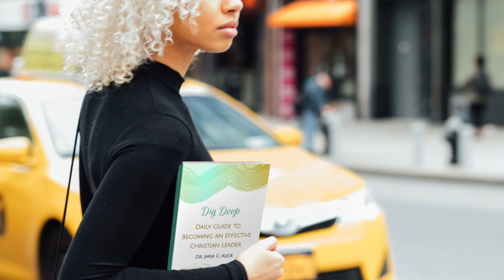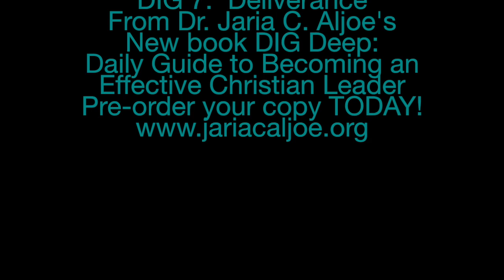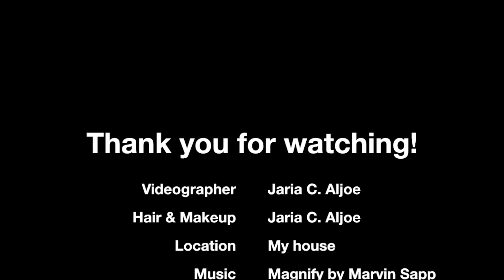DIG 7: Deliverance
DIG 7 from the brand new book, DIG DEEP: Daily Guide to Becoming an Effective Christian Leader is all about how to be an effective witness when God has delivered you.